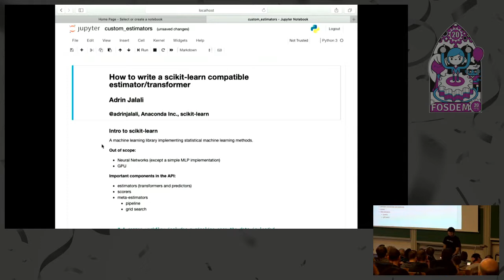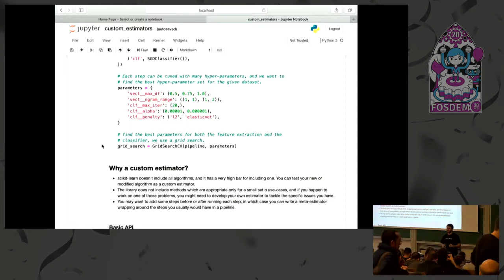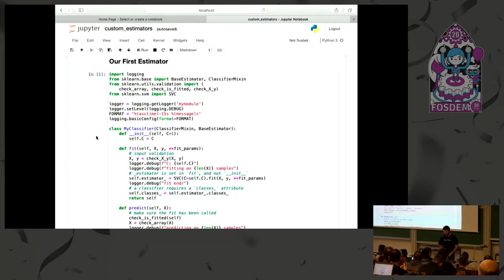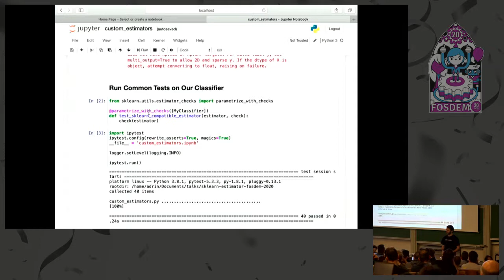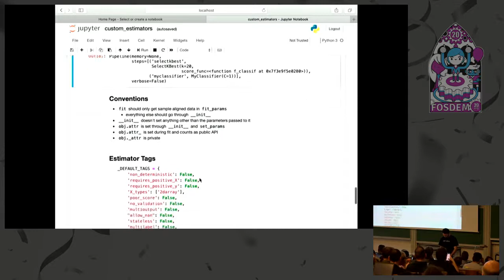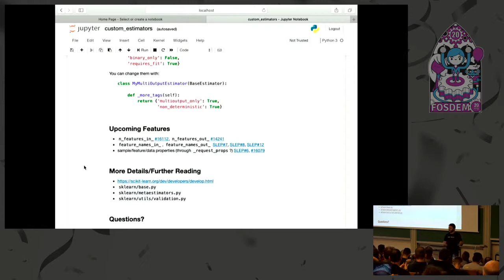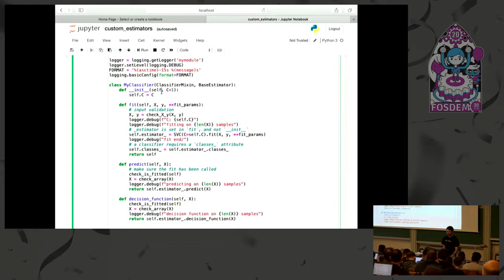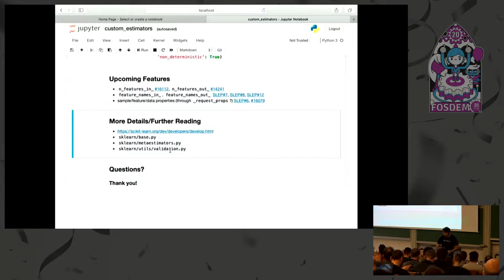How to write a scikit-learn compatible estimator/transformer Tips and tricks, testing your estimato…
How to write a scikit-learn compatible estimator/transformer Tips and tricks, testing your estimator, and must-watch related current developments
by Adrin Jalali

This is a hands-on short tutorial on how to write your own estimator or transformer
which can be used in a scikit-learn pipeline, and works seamlessly with the other
meta-estimators of the library.

It also includes how they can be conveniently tested with a simple set of tests.
In many data science related tasks, the use-case specific requirements require us to
slightly manipulate the behavior of some of the estimators or transformers present
in scikit-learn. Some of the tips and requirements are not necessarily well documented
by the library, and it can be cumbersome to find those details.

In this short tutorial, we go through an example of writing our own estimator,
test it against the scikit-learn's common tests, and see how it behaves inside
a pipeline and a grid search.

There has also been recent developments related to the general API of the estimators
which require slight modifications by the third party developers. I will cover these
changes and point you to the activities to watch as well as some of the private utilities
which you can use to improve your experience of developing an estimator.

The materials of the talk will be available on github as a jupyter notebook.

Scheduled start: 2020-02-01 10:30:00